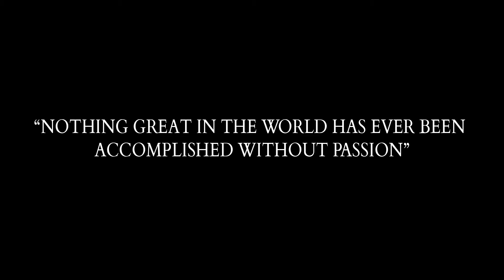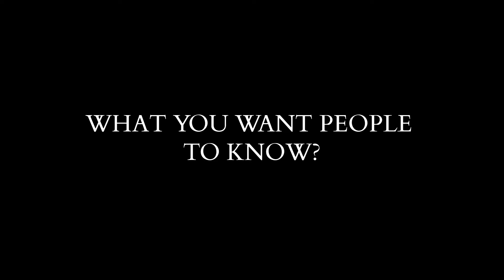Ilio De Filippis's interview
A short interview of Ilio De Filippis, the owner of Pitti Mosaici, Florence, Italy. One of a few place that still use a Renaissance Florentine Technique in their work.

Music
Days are long - Silent Partner
(download for free at youtube free audio)